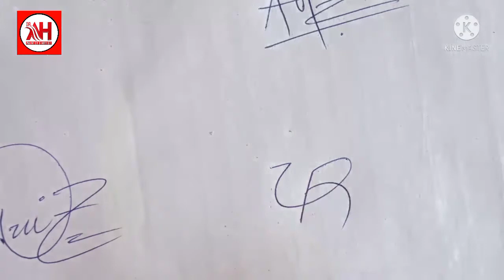Signature of " Arif " by | Dr.Ali Hassan | Dr Ali Hassan Art